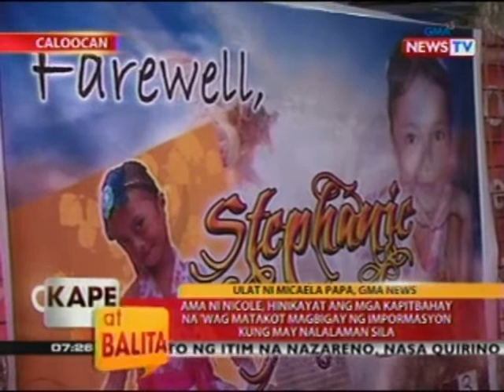KB: Nicole Ella, ibuburol sa Tala Elem. School sa Biyernes